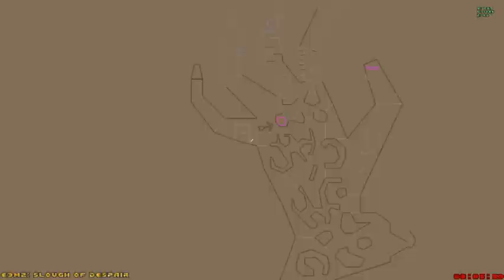Ultimate Doom: E3M2 Slough of Despair - secrets | playthrough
průběh na Ultra-Violence (těžká - 4)
run on Ultra-Violence (hard - 4)